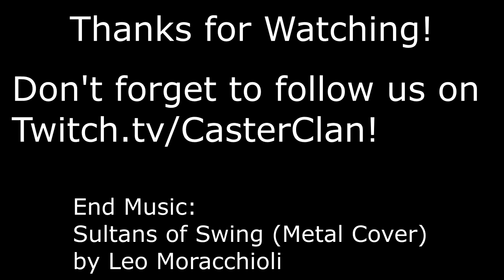Race Walkthrough: Drag Race - FDR Drive - Normal Difficulty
Racecourse Walkthroughs

Class: Drag Race
Race: FDR Drive
Vehicle: Dodge Viper, Drag spec.
Difficulty: Normal